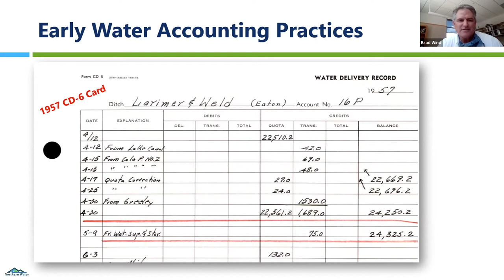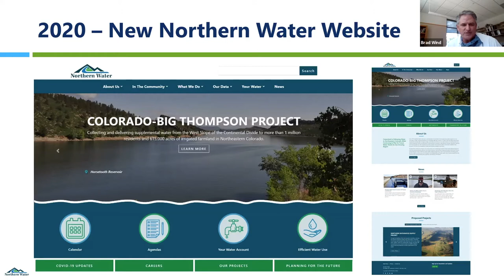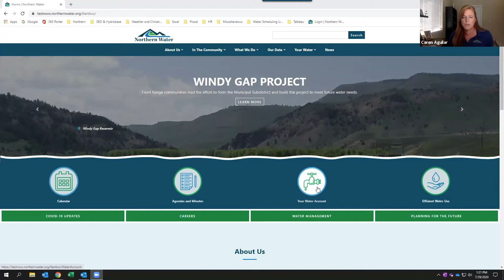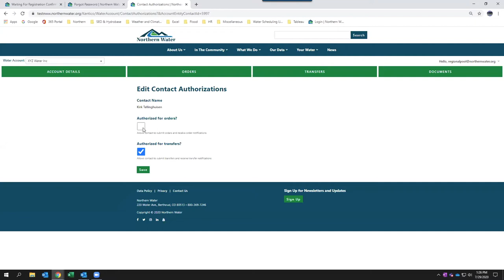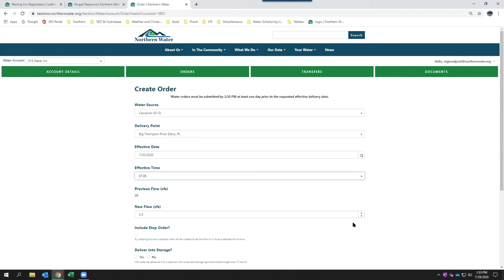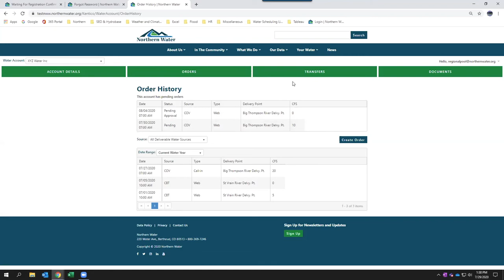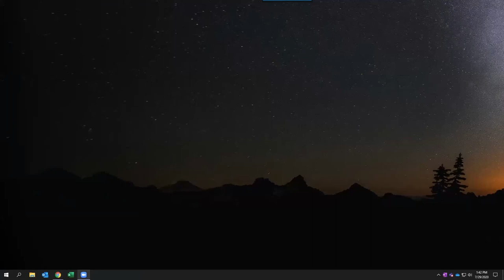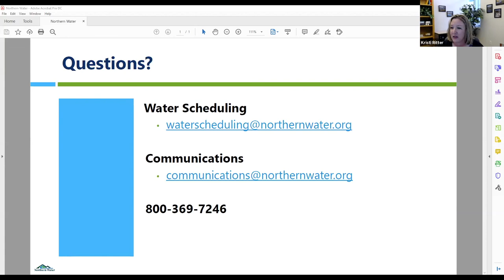Webinar for New Website Water Accounting Portal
Northern Water has launched a new website, which includes a water accounting portal for account entities. A webinar on July 29, 2020 gave a virtual tour of the new portal which will allow water users to easily manage accounts, order and transfer water, and access important documents all in a mobile responsive platform.